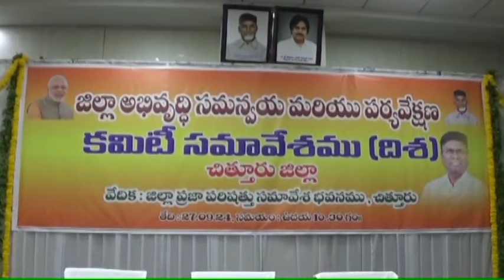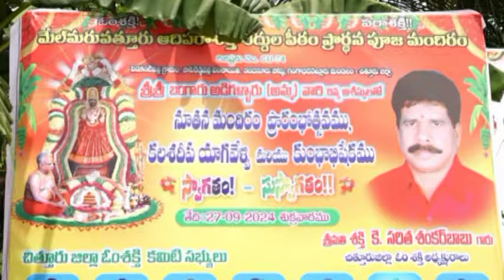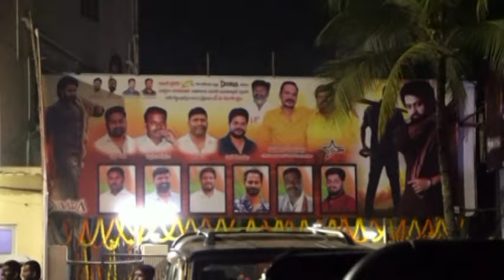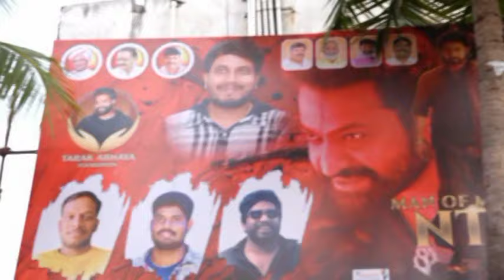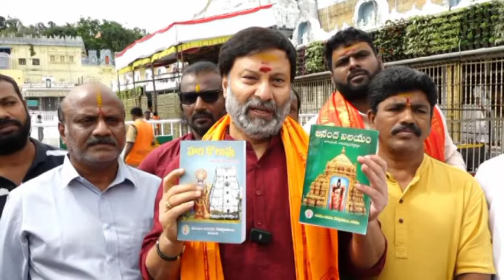Ckn Chittoor News On 27-09-2024